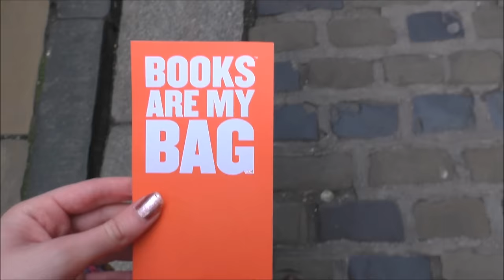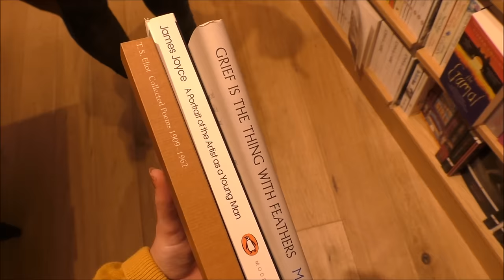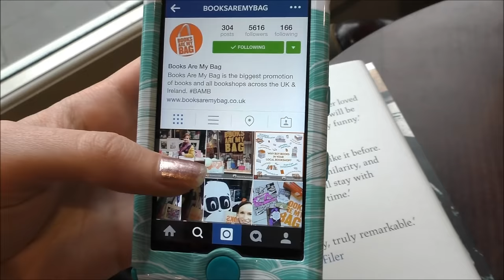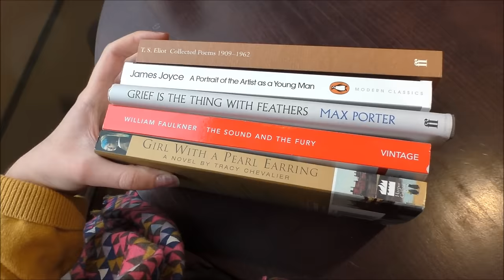Book Shopping in York | Books Are My Bag vlog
Book shop vlog around York! 📚

M U S I C: Losing Love by Dexter Britain on the FreeMusicArchive (link & license